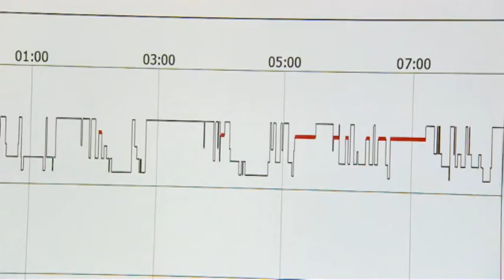Warwick's new sleep laboratory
It's taken two years to design and build and now the University of Warwick's new sleep laboratory is ready to start work. They're looking for volunteer subjects to try it out and help the scientists learn more about what happens to our brains and bodies while we sleep. So we sent Science Correspondent David Gregory-Kumar off for a good night's kip.